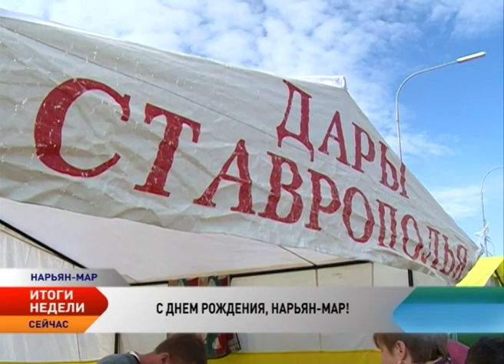Нарьян-Мар отметил 81-й день рождения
Красный город разменял свой 9-й десяток. 81 год назад 10 марта 1935 года рабочий поселок Нарьян-Мар Ненецкого округа Северного края был преобразован в город Нарьян-Мар. А еще несколькими годами раньше его основатели, наши предки, крепко задумались над тем, какое имя дать будущей столице Заполярного края. Вариантов было достаточно: Вынгы Мард (тундровый город), Едэй Мард (новый город), Ненэцк, Ленинск, Печорск, Полярный, Оленный… Комиссия по топонимике остановилась на имени Нарьян-Мард. Спустя некоторое время звучание главного имени будущего города посчитали грубоватым и убрали последнюю букву «д». Так наш город обрел свое современное название.

Сегодня Нарьян-Мар, как и во времена его основания, продолжает оставаться единственным городом на всей территории округа. Трудно поверить, но в 1936 году согласно официальным данным в Красном городе проживало уже 10 тысяч 288 человек. Спустя ровно 80 лет в столице региона проживает порядка 24,5 тысяч нарьянмарцев. Традиционно в первую субботу сентября нас всех объединяет общий праздник — День рождения города. Нарьян-Мар один из самых молодых городов нашей страны, а значит, ему есть куда расти и развиваться.